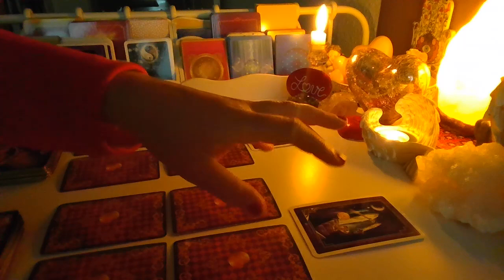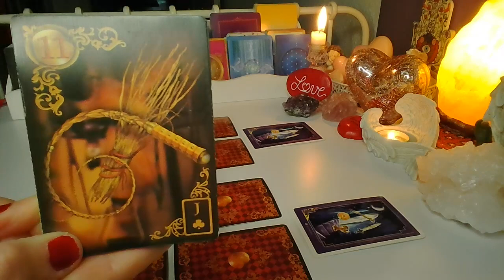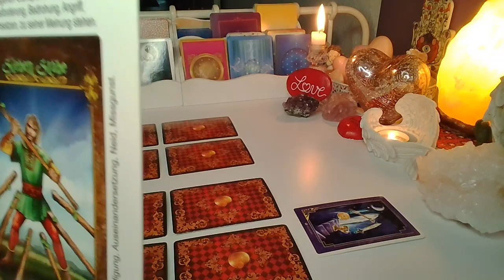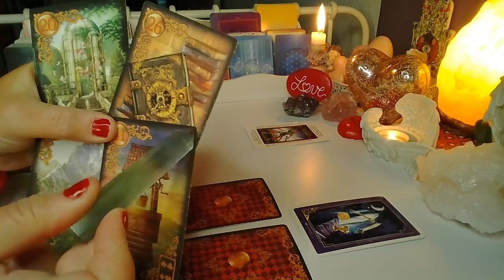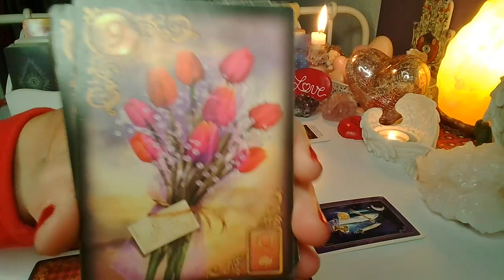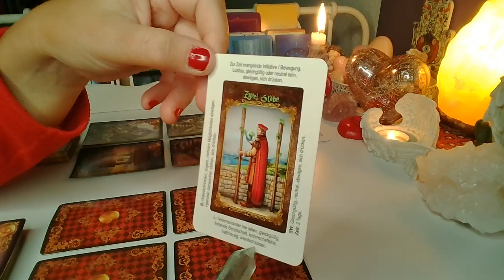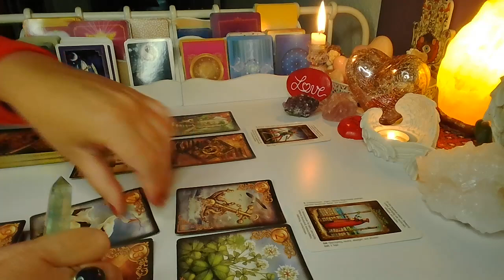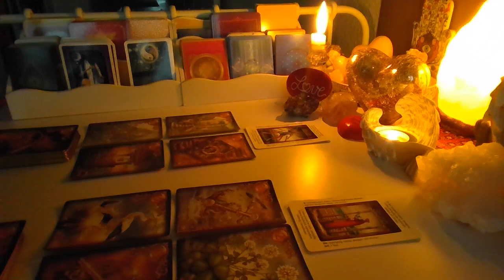ORAKEL ❤️ CO WYDARZY SIE WKRóTCE?❤️2x1 Karta TAROTA+2x5 Kart LENORMANDA❤️wrozby